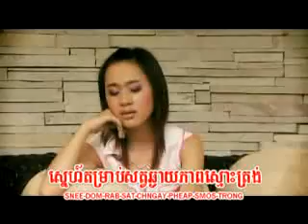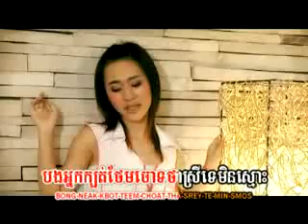avasan snaeh smors BO ( khmer karaoke sing a long )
BO Production , khmer karaoke